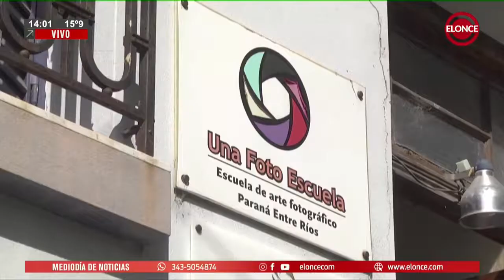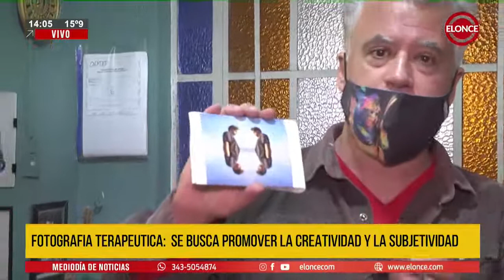Donde estudiar Fotografía terapéutica ?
Fotografia Terapeutica online y presencial en Parana y America.
Jovenes y Adultos